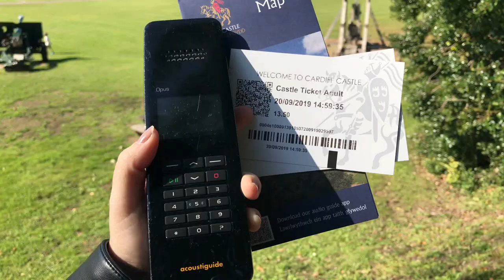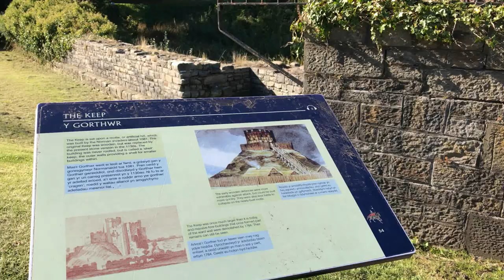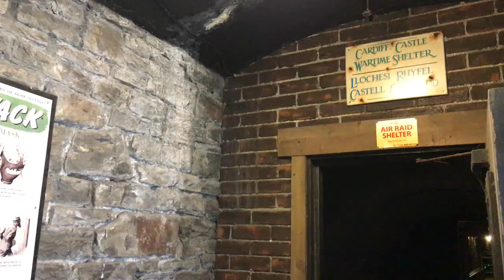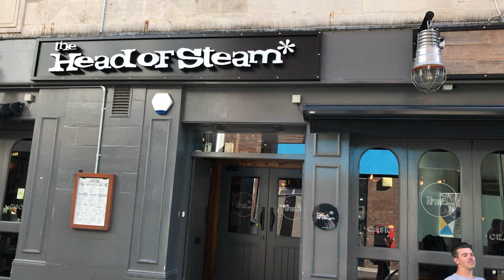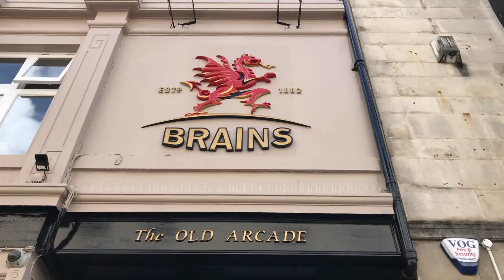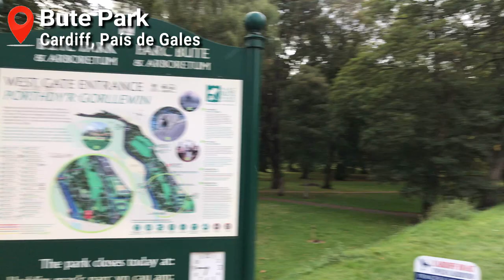A capital mais nova da Europa | País de Gales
Hey, Censuradas! No mês de setembro o canal ficou de férias, enquanto eu fiz uma viagem e agora eu vim mostrar ela inteirinha pra vocês. Esta primeira parte se passa em Cardiff, capital do país de Gales, que faz parte não só do Reino Unido, mas também da Grã-Bretanha. Além disso, esta cidade é a capital mais jovem da Europa! Aperta o play e vem conferir

Apoie meu trabalho:
Bradesco